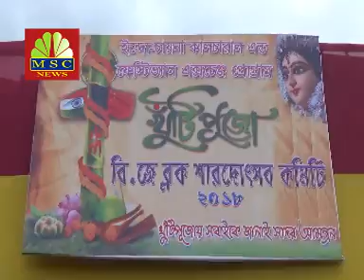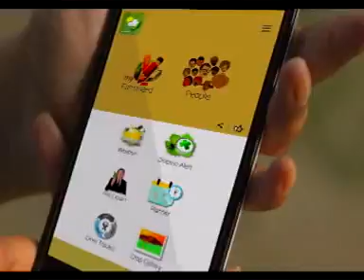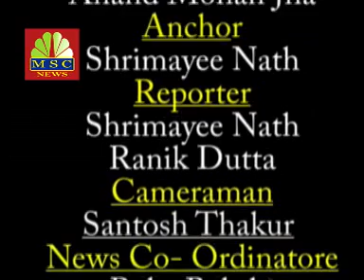MSC NEWS 21 07 18 SALTLAKE